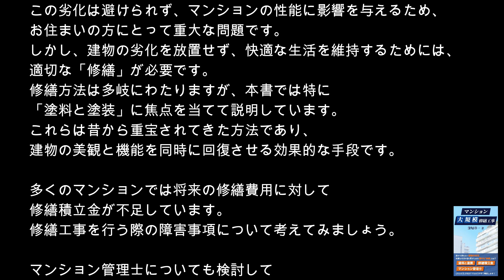マンション大規模修繕工事 「塗料と塗装」編」 「マンション管理士」編｜著者：深堀專一